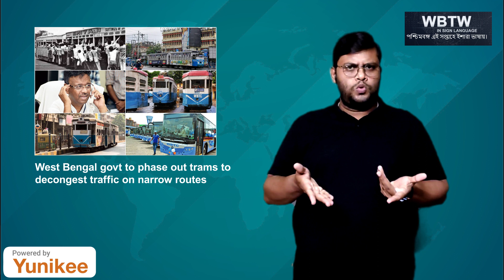West Bengal govt to phase out trams to decongest traffic on narrow routes